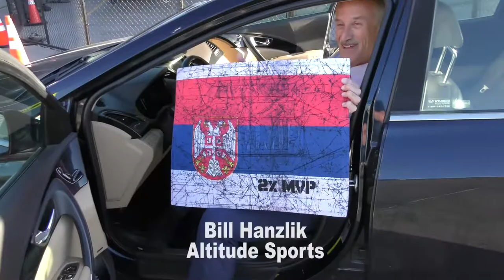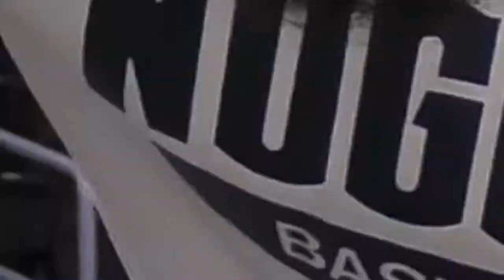Denver Nuggets 2022-23 Home Opener Vlog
Hang with Mile High Spoerts crew as they take you through the Denver Nuggets home opener against the Oklahoma City Thunder!